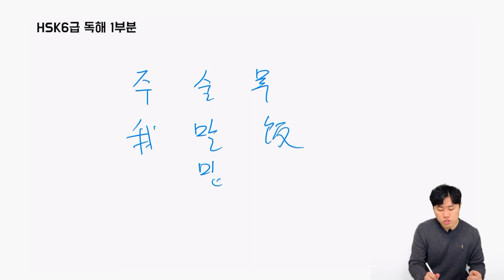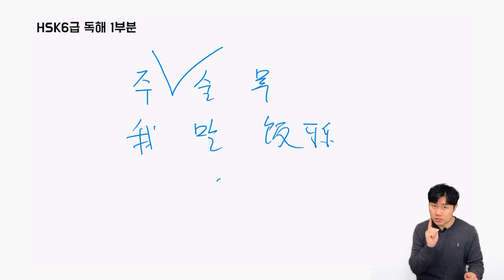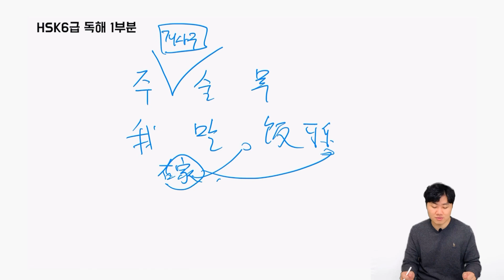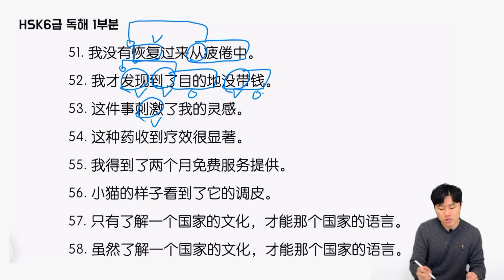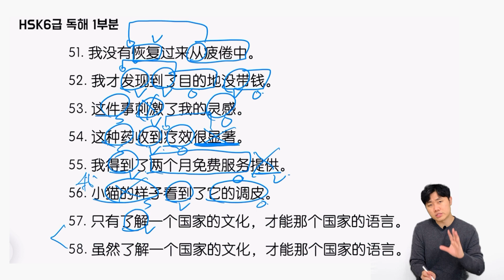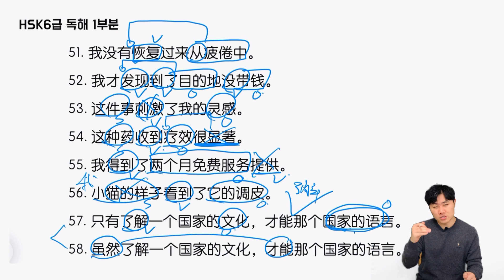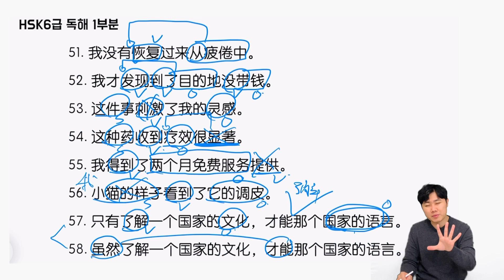HSK6급 독해1부분 포기하면 안되는 이유!! 시험 전에 꼭 한번 보세요!